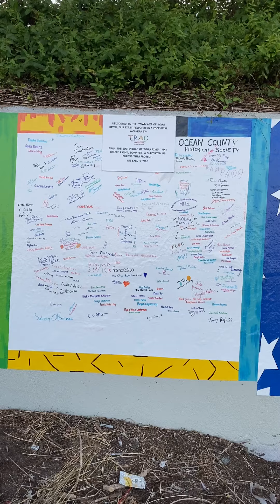TRAC Appreciation Mural Complete!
After 10 long months, lots of work, lots of community support out mural is finally hung on the wall at 27 Iron St, Toms River, NJ